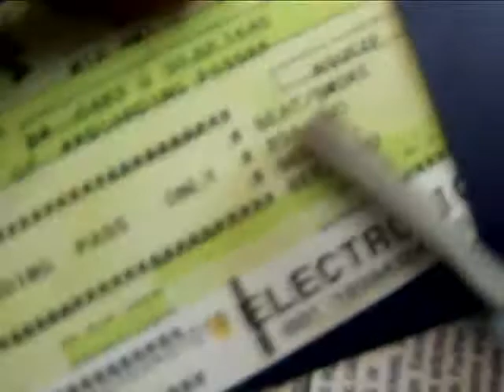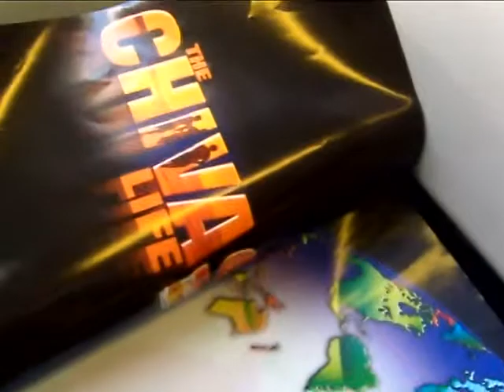Prt 2 On The way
on the way to Guyana from Bahamas...One stop Trini!